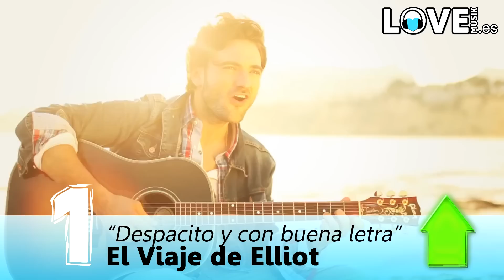ListaLM | ¡Nuevos resultados! [6/03/2014]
Dale al play y repasa los 10 éxitos de la semana.